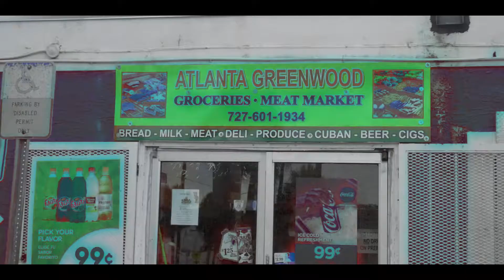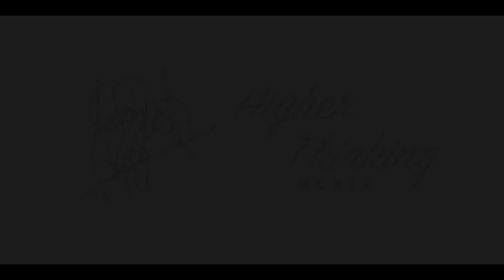BL Ratchet - Genie Freestyle (Dir. by AndrewFlippa)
Presented by 'Higher Thinking Media™'
Directed by Andrew Flippa

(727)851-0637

Tampa Bay/Tallahassee Area Camera Man & DJ.
This channel includes my personal videos & Higher Thinking Media™ videos.
Current FAMU Student(Tallahassee, FL), Boca Ciega HS Alumni(St. Petersburg, FL)